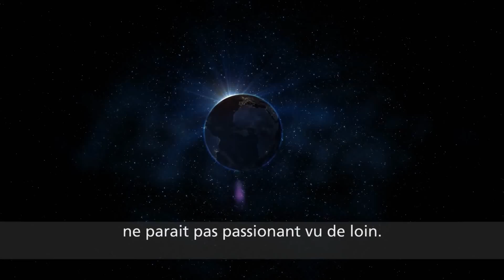Parlons poissons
Les poissons sont de tous les animaux, ceux que nous consommons le plus : entre 1 à 3000 milliards de poissons sont tués chaque année. Malheureusement, ce sont aussi ceux que l’on méconnait et sous-estime le plus. Et pourtant…